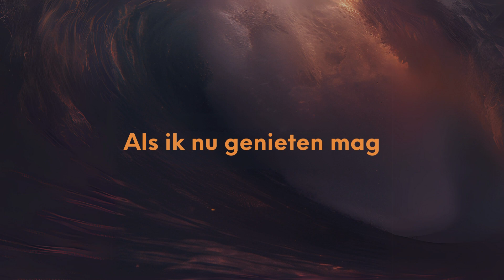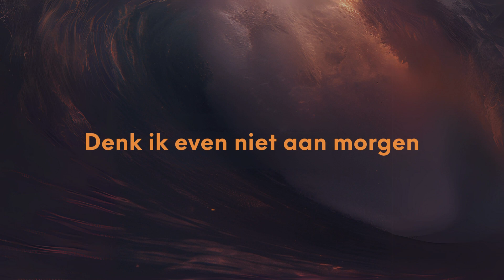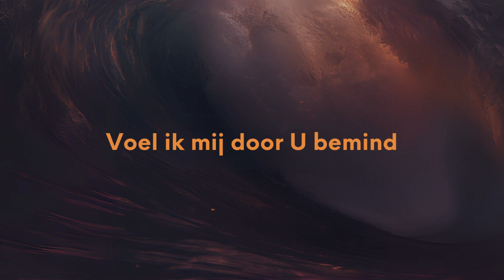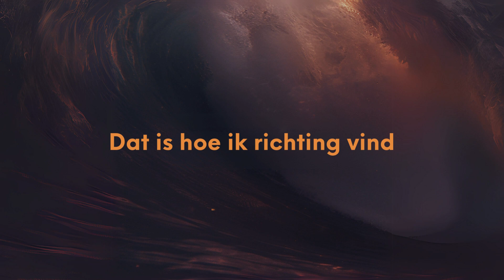Tikva Joanne - Onder het bruisen van de golven (Officiële lyricvideo)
Laat je zorgen even varen bij dit lied.
Copyright: Tikva Kooima (2024)

Tikva Kooima: Muziek, tekst en zang
Rik Jan Schilder: Arrangement, Productie en Mix
Gitaar: Guido Roorda
Pier-Durk Hogeterp: Mastering

Onder het bruisen van de golven

Met de wind door mijn haar
Loop ik langs de waterkant
In gedachten zoek ik naar
Uw sporen in het zand

Maar de zon op het water
Leidt mijn gedachten af
Waarom denken over later
Als ik nu genieten mag

Het suizen van de wind
Denk ik even niet aan morgen
Maar aan U die mij omringt

En ik luister naar de golven
En het suizen van de wind
En met tranen in mijn ogen
Voel ik mij door U bemind

En ik kijk naar al die vogels
Hoe ze zweven op de wind
Zo vrij over de golven
Dat is hoe ik richting vind